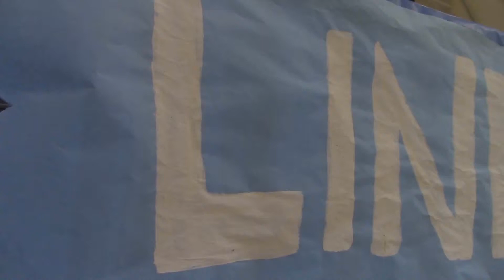Summer Intro Casas EXAMPLE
Summit Academy - Summer Intro Class example made by Mr. Casas